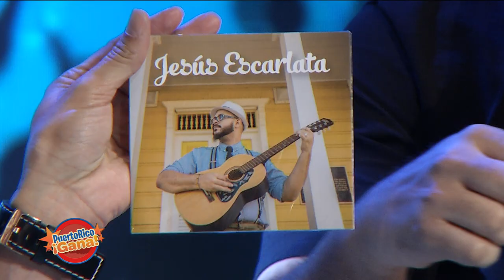Puerto Rico Gana - 10–16-2019- #2